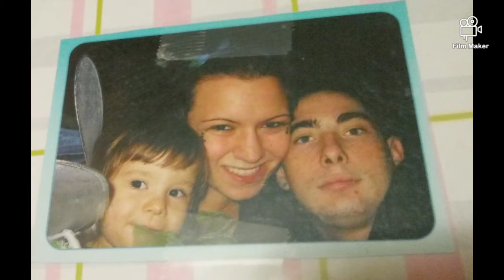Nash Fiske RIP